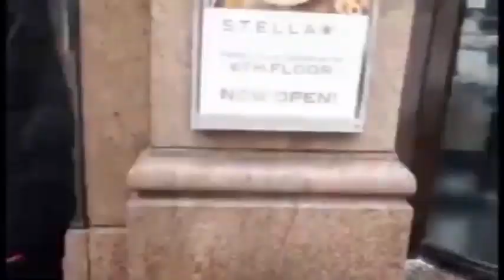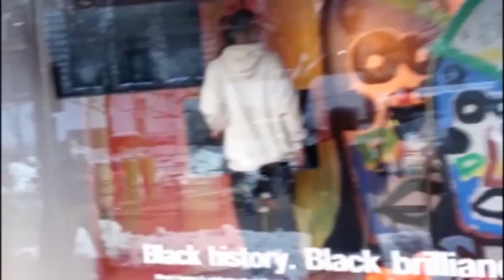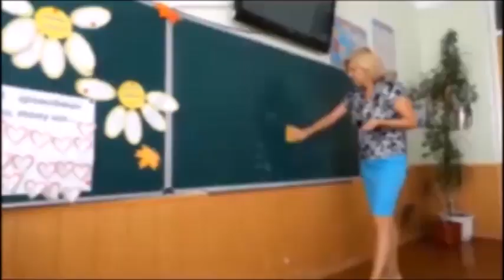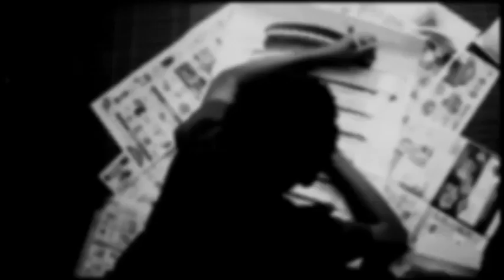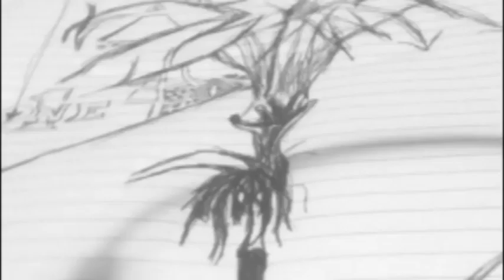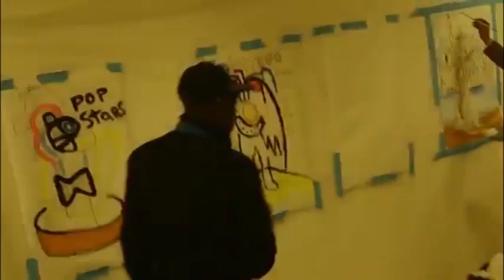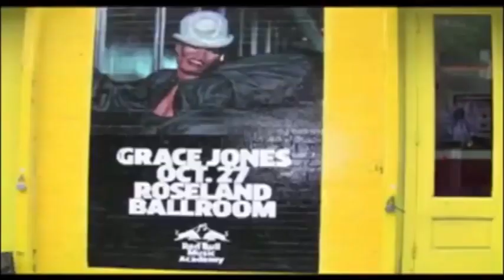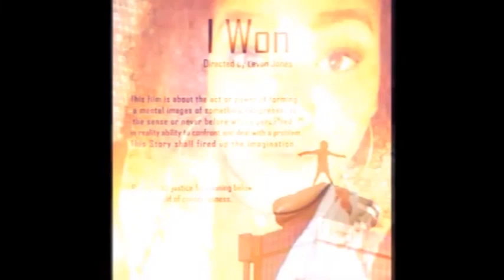Director Chair celebrate "Levon Jones" for Black History Month 2022